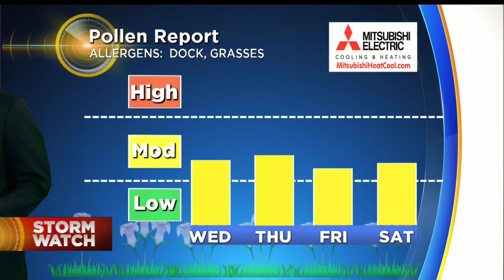WBZ Evening Forecast For June 27